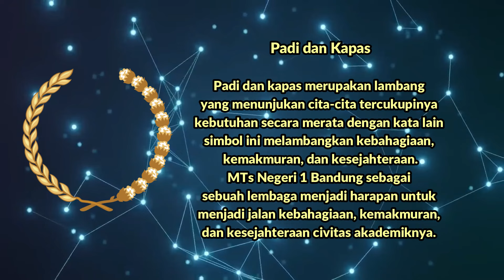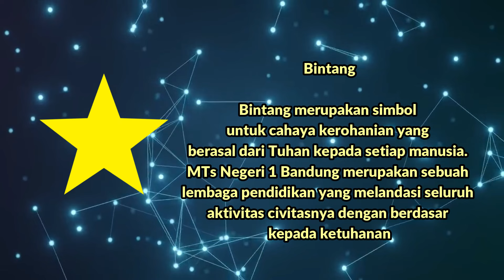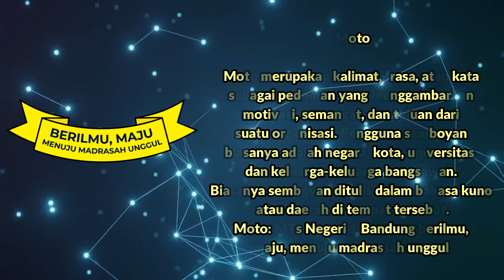Launching Logo MTsN 1 Bandung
A. FILOSOFI LOGO

Perisai merupakan lambang perjuangan dan perlindungan.
MTs Negeri 1 Bandung sebagai madrasah menjadi tempat mencari ilmu yang aman dan nyaman dengan lima sudut perisai sebagai simbol Lima Budaya Kerja Kementerian Agama Republik Indonesia.

Padi dan kapas merupakan lambang yang menunjukan cita-cita tercukupinya kebutuhan secara merata dengan kata lain simbol ini melambangkan kebahagiaan, kemakmuran, dan kesejahteraan.
MTs Negeri 1 Bandung sebagai sebuah lembaga menjadi harapan untuk menjadi jalan kebahagiaan, kemakmuran, dan kesejahteraan civitas akademiknya.

Bintang merupakan simbol untuk cahaya kerohanian yang berasal dari Tuhan kepada setiap manusia.
MTs Negeri 1 Bandung merupakan sebuah lembaga pendidikan yang melandasi seluruh aktivitas civitasnya dengan berdasar kepada ketuhanan

Kubah melambangkan keagungan Islam sebagai sumber kebenaran yang rahmatan lilalamin yang menaungi segenap umat manusia.
MTs Negeri 1 Bandung memberikan pendidikan yang berasaskan pada nilai-nilai keislaman.

Obor melambangkan cahaya ilmu pengetahuan, serta semangat yang membara.
MTs Negeri 1 Bandung menjadi wadah untuk membangkitkan semangat civitas akademikanya dan menjadi pelita dalam dunia Pendidikan di Indonesia.

Buku terbuka melambangkan ilmu pengetahuan yang senantiasa berkembang.
MTs Negeri 1 Bandung merupakan sebuah lembaga pendidikan yang menjadikan ruang lingkupnya untuk perkembangan ilmu pengetahuan.

Moto merupakan kalimat, frasa, atau kata sebagai pedoman yang menggambarkan motivasi, semangat, dan tujuan dari suatu organisasi. Pengguna semboyan biasanya adalah negara, kota, universitas, dan keluarga-keluarga bangsawan. Biasanya semboyan ditulis dalam bahasa kuno atau daerah di tempat tersebut.
Moto: MTs Negeri 1 Bandung berilmu, maju, menuju madrasah unggul.

B. FILOSOFI WARNA

Warna biru kelasi (navy) seringkali bertujuan untuk memancarkan pesan keberanian dan otoritas yang kokoh. Warna biru kelasi mampu menghadirkan aura kekuatan yang membangkitkan rasa percaya diri dalam diri kita.

Kuning adalah warna kegembiraan dan harapan. Seperti halnya sinar matahari warna kuning meninggalkan kesan kebahagiaan dan kejayaan.

Warna Emas memiliki makna prestasi, kesuksesan, kemewahan, kemenangan dan juga kemakmuran.